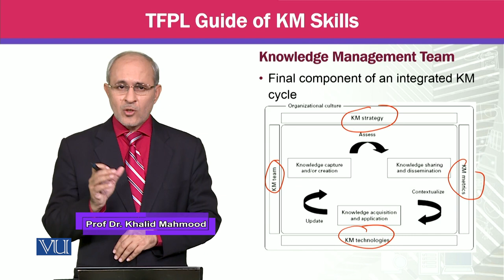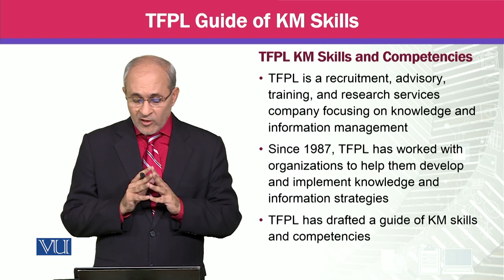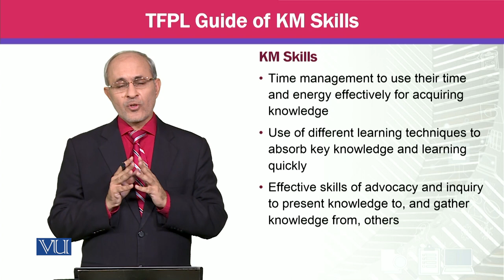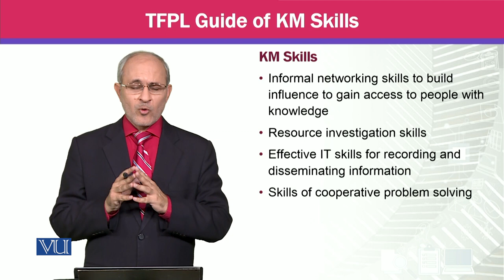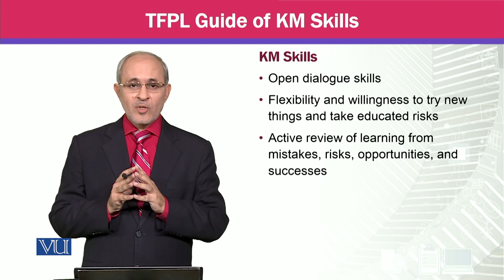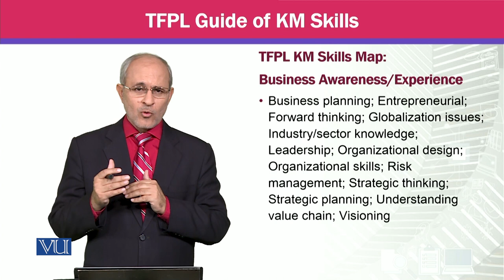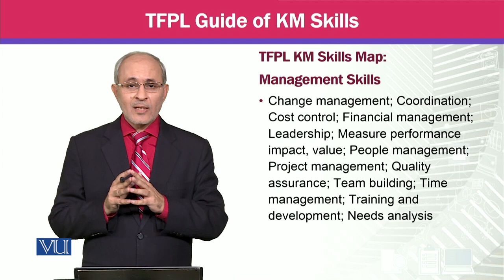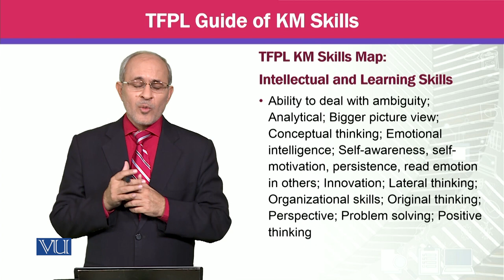TFPL Guide of KM Skills | Knowledge Management | MGTE630_Topic167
Topic167 - TFPL Guide of KM Skills,
By Prof Dr. Khalid Mahmood